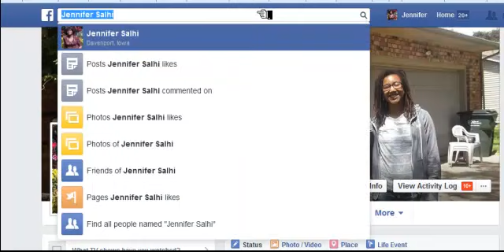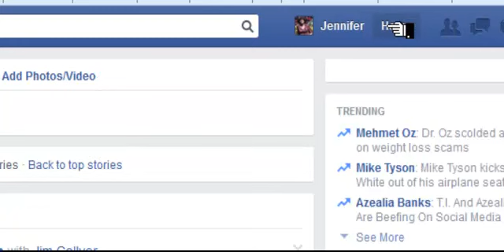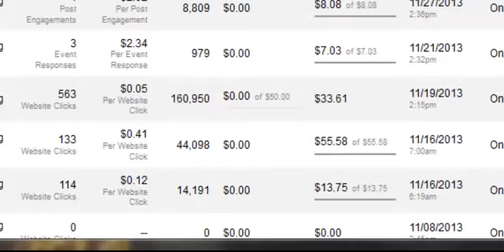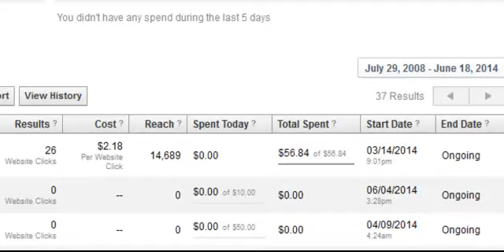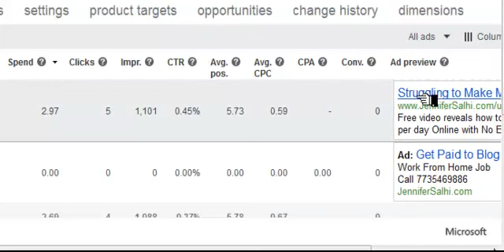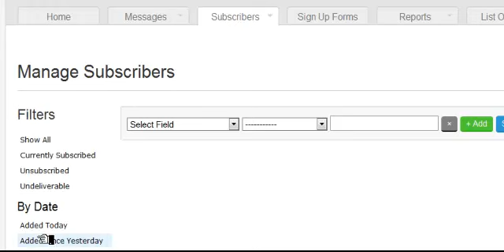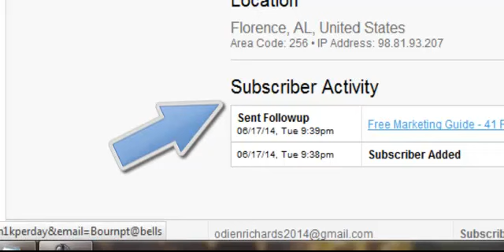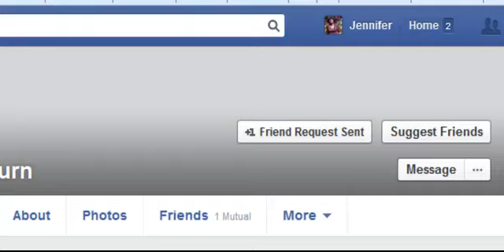How to Get Paid Traffic Instantly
Discover how to get paid traffic delivered to your capture page or website instantly using Facebook, Bing and some of my Favorite Traffic Sources.  Connect with Jennifer Salhi on Facebook and get the Inner Secret Infogram sent directly to you.